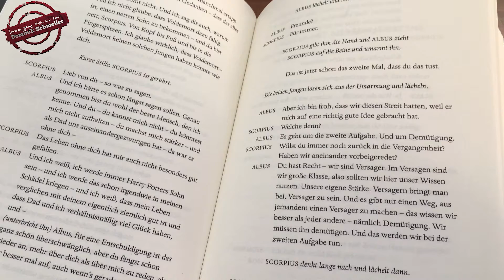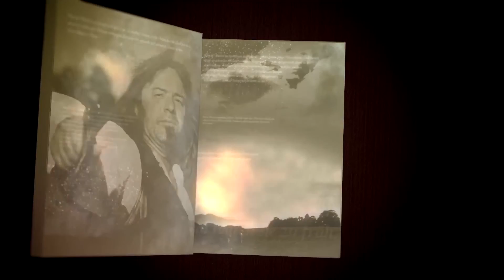Der neue Harry Potter "und das verwunschene Kind" - [and the cursed child] Buchbesprechung [HD]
Eine Buchbesprechung von "Harry Potter und das verwunschene Kind" von Jack Thorne.
2016 - ca. 325 Seiten.

Mein neuester Fantasy-Roman:
vita aeterna

Weitere Bücher von mir:
Jakob Wolff 1788 - Chastels Geheimnis:

Fünf Götter Zyklus: